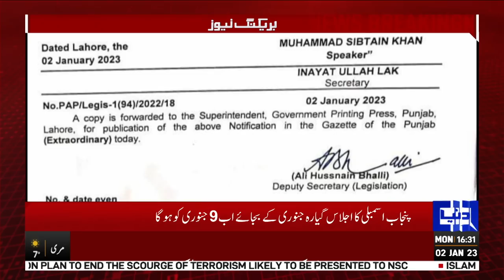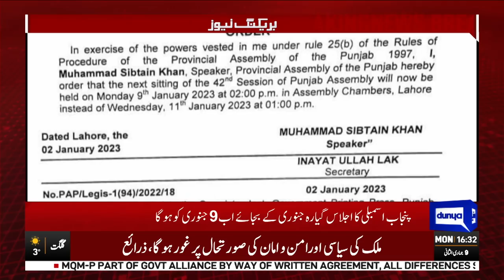Breaking News: Speaker Punjab Assembly Sibtain Khan Gives Big Surprise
Punjab Assembly Meeting Call on 09 January 2023